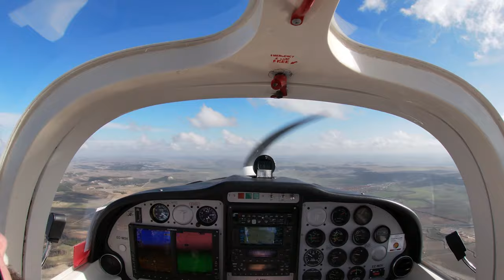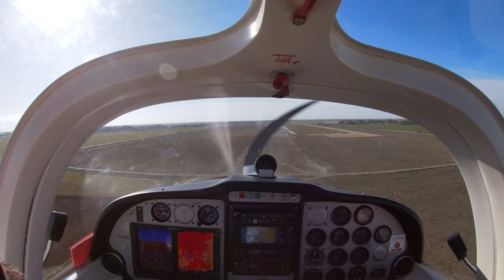Burgos-Valladolid (LEBG/LEVD) Tecnam P2002JF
Fast motion video about trip from Burgos to Valladolid with some ATC conversations. Pretty and cloudy sky.